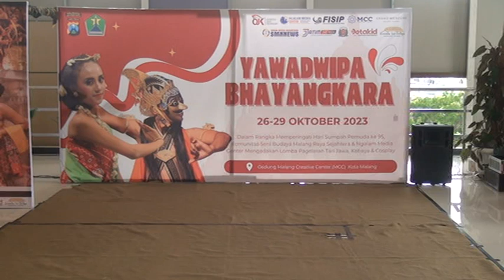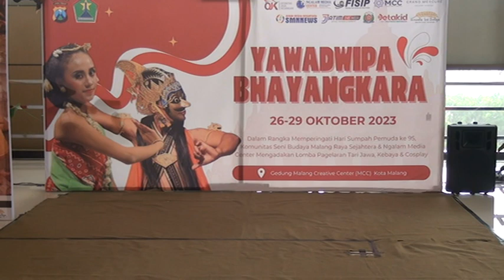*PAGAK TV * LOMBA TARI YAWADWIPA NGALAM MEDIA CENTER .M2U00388